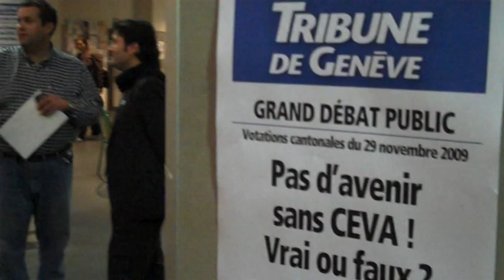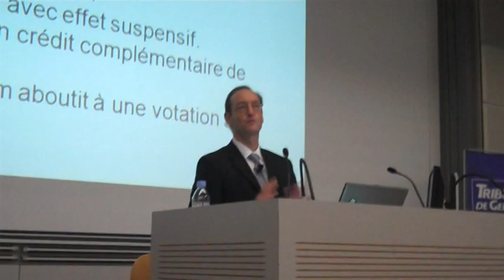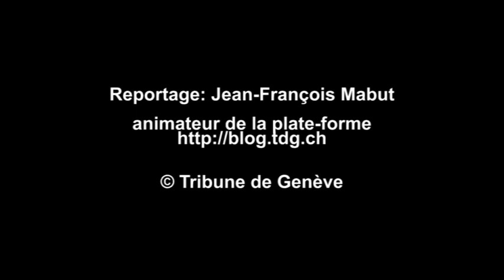Pour ou contre le CEVA. Trois interviews avant le grand débat de la Tribune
Elisabeth Chatelain, Mauro Poggia, Gabriel Barrillier se prononcent juste avant le débat organisé par la Tribune le 19 novembre à Uni Mail